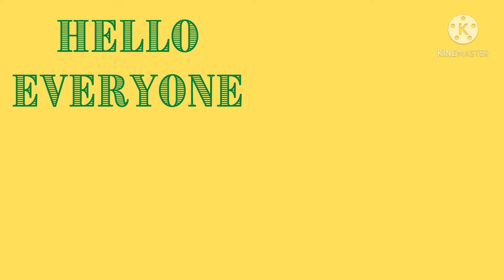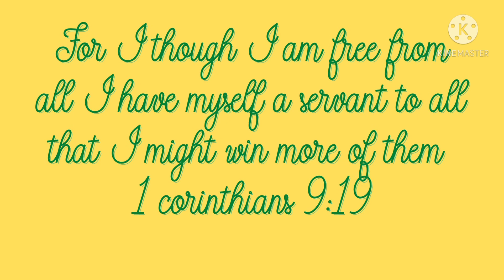A DAY IN DISNEYLAND (HK)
this was taken last February this year and it was a great and good experience that I had for one day a memories that won't last.

hope you enjoy also watching